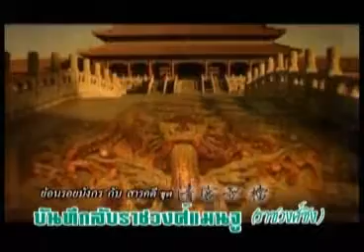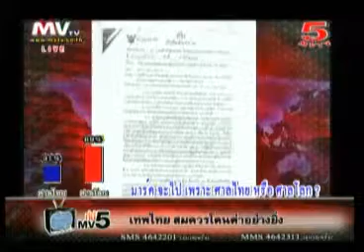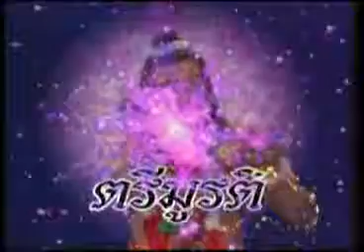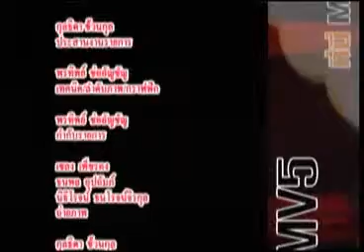ที่นี่mv5 อนุสรณ์ เอี่ยมสะอาด 19-07-55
รายการที่นี่mv5 เวลา 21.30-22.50 น. ทางช่อง mv5